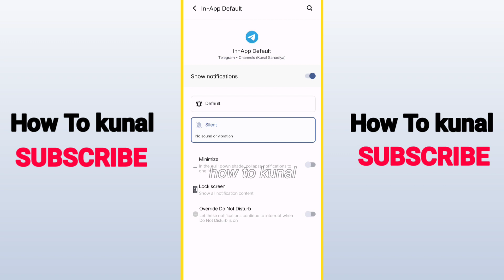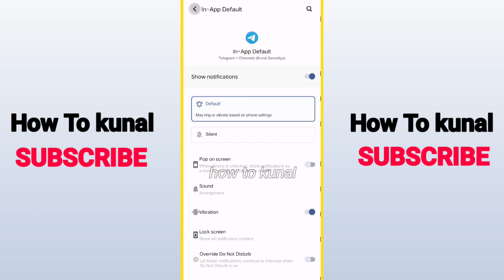How To Enable Notification Sound in Telegram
Here's how to enable notification sound in telegram. Also I am going to show you about telegram notification sound.